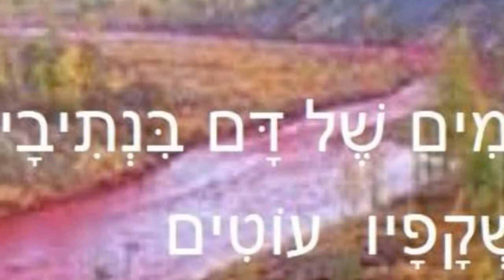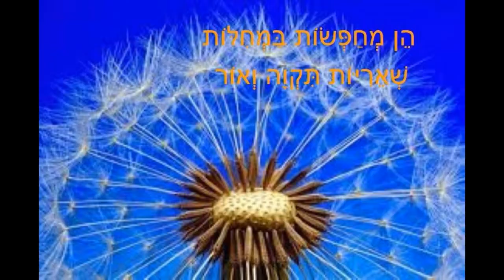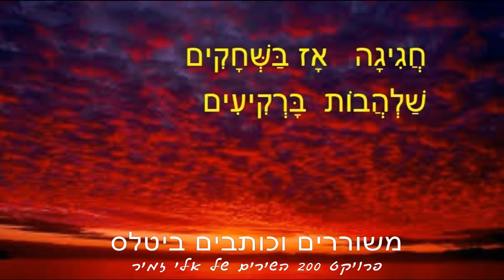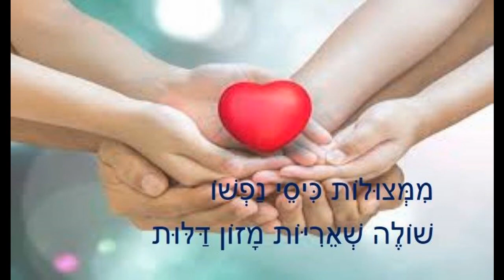האיש-אלי זמיר/ A Day In The Life/The Beatles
"האיש"-בביצוע אלי זמיר
מילים:נגה אורנשטיין סולודר
 מתוך המיזם "משוררים וכותבים ביטלס"